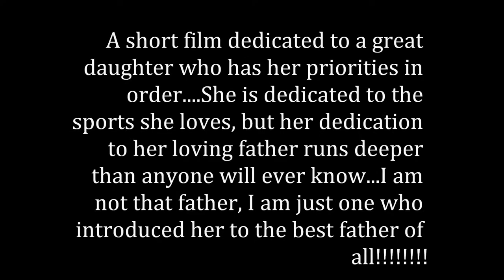Soccer Movie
This is dedicated to my little girl who has brought great joy to her mother and I over the years. Sports did mold her for her life to come, but her faith is the thing that made her a winner in all things. You will do well RV.